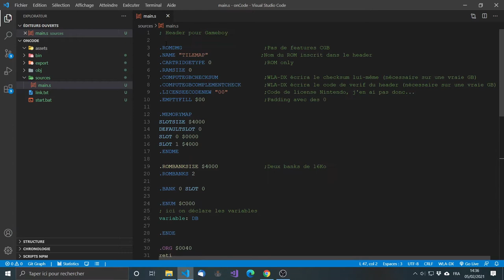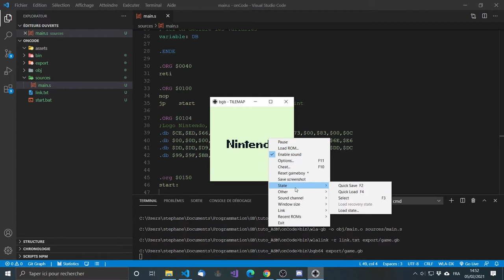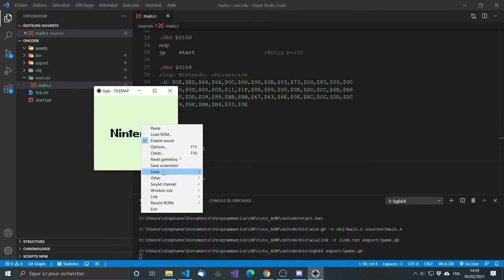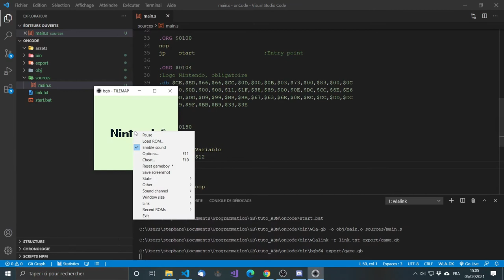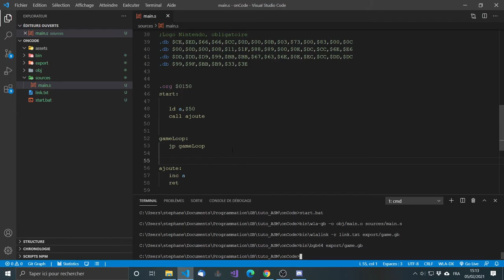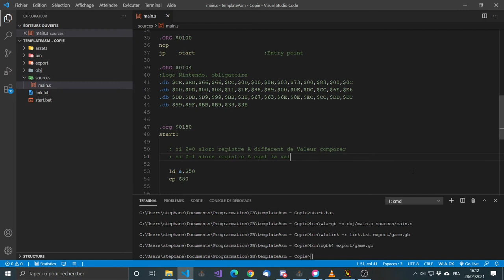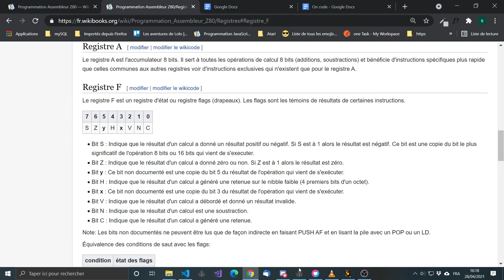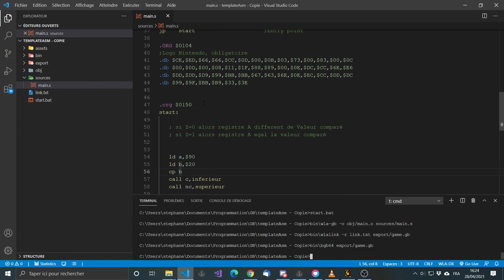Asm-Gameboy #4 -On code nos premières instructions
**Sommaire**

00:00 : Introduction
04:35 : Charger des données
16:25 : Les sauts
20:55 : Les comparaisons